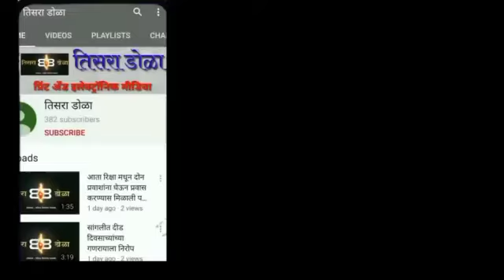साताऱ्यात 5 बसेस पेटल्या....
साताऱ्यात 5 बसेस पेटल्या. कोट्यवधींचे नुकसान ; दोघे ताब्यात